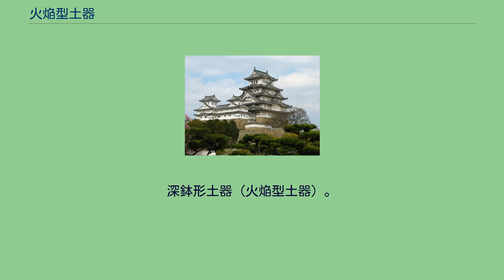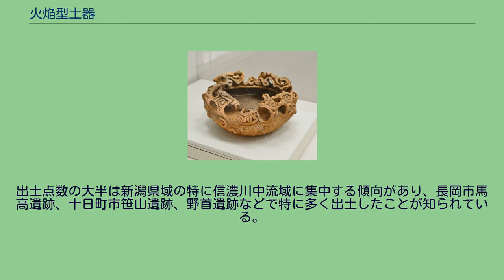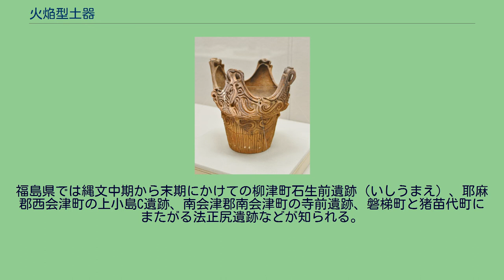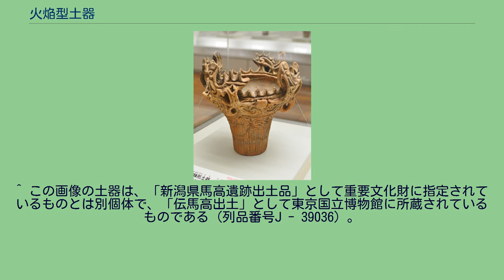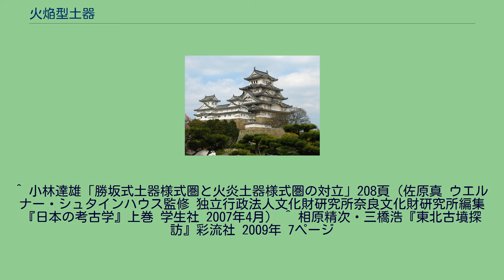火焔型土器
深鉢形土器（火焔型土器）。
新潟県長岡市馬高にて出土。
把手部分に典型的な鶏頭冠形が見える。
（東京国立博物館蔵） 火焔型土器（かえんがたどき）は、縄文時代中期を代表する日本列島各地で作られた土器の一種。
燃え上がる炎を象ったかのような形状の土器を指す。
縄文土器の中でも特に装飾性豊かな土器である。
火焔型土器は殆どが深鉢形土器で、胴部は粘土紐を貼り付けてS字状、渦巻状などの文様を施す。
縄文（縄の回転による施文）による装飾はほとんど見られない。
上部には原則として4か所に大ぶりの把手（突起）を付す。
把手は複雑な形状で、粘土紐によって装飾され、把手以外の口縁部は鋸の歯状に形作る。
これらの装飾が何を表したものかは不明だが、全体の形状が燃え上がる炎を思わせることから「火焔型」土器と呼ばれている。
集落内の特定の場所で発見される傾向はなく、またオコゲがついているものも出土することから、煮炊きに使われたと考えられる。
しかしその形状から見て何らかの祭祀的な目的に使われることがあったとする考えもある。
長岡市馬高遺跡出土「火焔土器（馬高A式1号深鉢土器）」の3Dデータ 火焔型土器が初めて出土したのは新潟県長岡市の馬高遺跡で、1936年に近藤篤三郎らの調査によった。
この調査による出土第1号の土器のみを「火焔土器（馬高A式1号深鉢土器）」（長岡市所蔵。長岡市馬高縄文館で展示。馬高縄文館完成前は長岡市立科学博物館で展示）と通称し、他のものや他遺跡出土のものを「火焔型土器」と呼ぶ慣習がある。
また、以前は「火焔形土器」と記述されていたが、最近では「火焔型土器」とされることがほとんどとなっている。
ほかにも「火焔形式」、「火焔類型」、「火焔系」などの名称が存在する。
加えて、「火炎」が使用される場合については、用例として「火炎土器」と「火炎土器様式」があり、「火焔」よりも広い概念（例えば火焔（型）土器と王冠型土器とを包括するものとして）を表していることが多い。
以上の例は考古学的な概念規定の相違によるものであるため、研究者によって使用法が異なることがある。
他方、かつて「火焰」の字が用いられていたものが最近「火焔」とされることが多いことについては、字体の移り変わりによるもので、概念的には同じである。
火焔型土器には、口縁部と把手（突起）部の形状から区別される類似の土器が存在し、「王冠型土器」と呼ばれる。
火焔型土器と王冠型土器は同じ遺跡から出土することもあるが、口縁から把手の形状に関して類似したり互換したりするようなことがない。
このことから、この2つの形状はなんらかの対立する概念として象形されたものではないかと推測されることがある。
東日本全体では200以上の遺跡で出土している。
信濃川流域の新潟県、長野県北部、および阿賀野川流域の福島県西部の出土数が多い。
北陸地方の富山県や東北地方の南部山形県、群馬県・栃木県から少数出土することがある。
出土点数の大半は新潟県域の特に信濃川中流域に集中する傾向があり、長岡市馬高遺跡、十日町市笹山遺跡、野首遺跡などで特に多く出土したことが知られている。
福島県では縄文中期から末期にかけての柳津町石生前遺跡（いしうまえ）、耶麻郡西会津町の上小島C遺跡、南会津郡南会津町の寺前遺跡、磐梯町と猪苗代町にまたがる法正尻遺跡などが知られる。
火焔型土器に系統的に先行する様式は不明瞭といわれる。
つまり、この様式が突然創造されたという奇妙さがある。
しかし、この土器の祖型は北陸地方の新保・新崎式土器、あるいは東北地方南部の大木式土器などの影響を受けて出来たとする説もある。
十日町市の信濃川右岸段丘上に位置する笹山遺跡からは、1980年～1986年にかけて実施された発掘調査により火焔型土器が出土している。
「新潟県笹山遺跡出土深鉢形土器」57点は1999年、国宝に指定され、火焔型土器が14点含まれている。
教科書等に掲載されることの多い代表的な火焔型土器（指定番号1）は「縄文雪炎」（じょうもんゆきほむら）と愛称が付けられ、国宝指定品の中でも中心的存在として扱われている。
1982年7月8日出土。
高さ約46.5センチメートル、最大幅43.8センチメートル、重さ約7.4キログラム、残存率95パーセント。
笹山遺跡の国宝指定土器は、現在十日町市博物館が所蔵している。
^ この画像の土器は、「新潟県馬高遺跡出土品」として重要文化財に指定されているものとは別個体で、「伝馬高出土」として東京国立博物館に所蔵されているものである（列品番号J - 390...